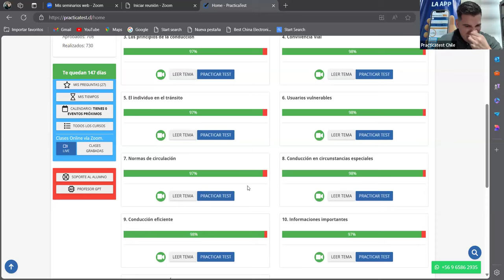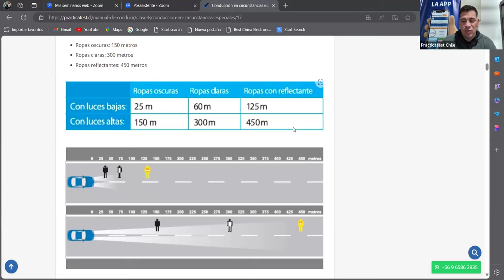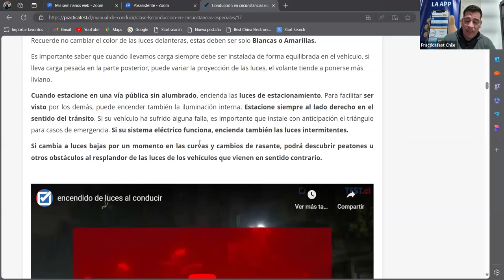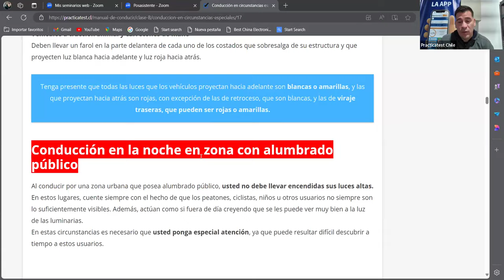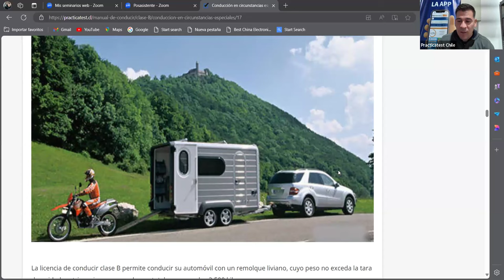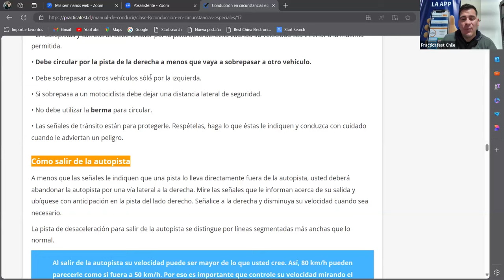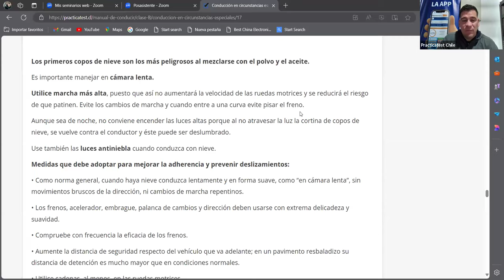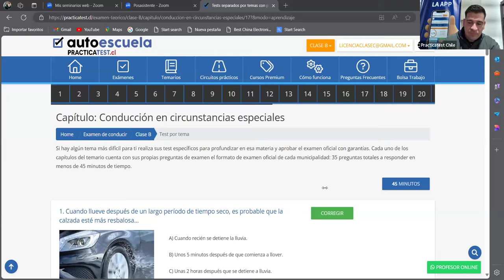"TODO lo que necesitas saber sobre el libro del nuevo conductor Clase B en CHILE 2024" - Sesión 432